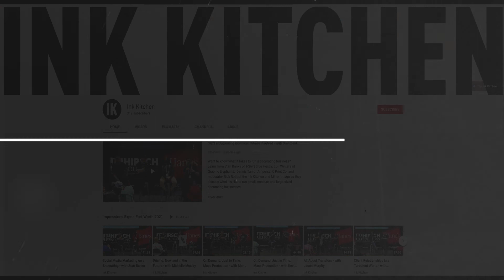How to Sell 50 or 5000 Shirts: Sales Fundamentals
Sales can be intimidating, but you can't have a successful decoration business without selling what you make. That's why we invited a pro, Milissa Clark of Lane 7 Apparel, to join us in this ShopTalk where she and Rick chat about how to get new customers, how to keep current customers and what to do when something goes wrong.

Filmed at Impressions Expo in Atlantic City, March 2022.